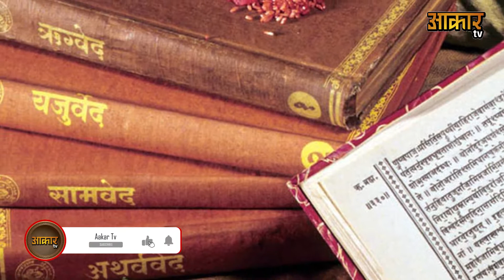श्री कृष्ण कहते हैं 3 प्रकार का भोजन करने से धन नाश होता है,आयु कम होती है गरीबी आती है Vastu tips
भगवान श्री कृष्ण ने तीन ऐसे भोजन के विषय में बताया है, जिसका ग्रहण इंसान को कभी नहीं करना चाहिए। ऐसा भोजन मनुष्य के जीवन में दुख दरिद्रता लेकर आता है और इस प्रकार का भोजन करने से इंसान की आयु कम होती सकती है ।

नमस्कार दोस्तों "Aakar Tv" पर आपका स्वागत है  इस चैनल पर आपको ज्योतिष,शुभ,अशुभ,काल चक्र,गृह नक्षत्र से सम्बंधित एवं आम जिंदगी की सभी समस्याओं पर विडियो मिलेगा वो भी आपकी अपनी भाषा हिंदी में । धन्यवाद...!!